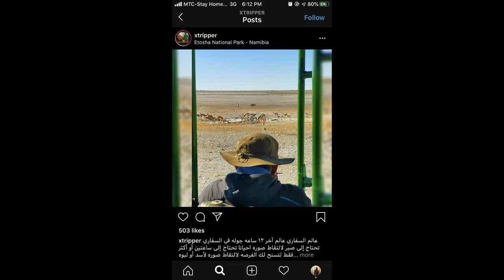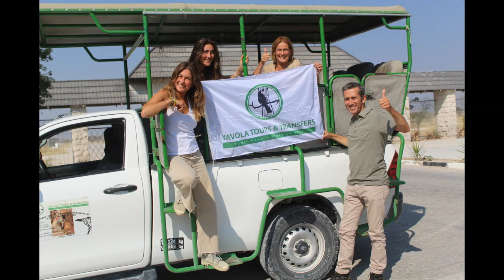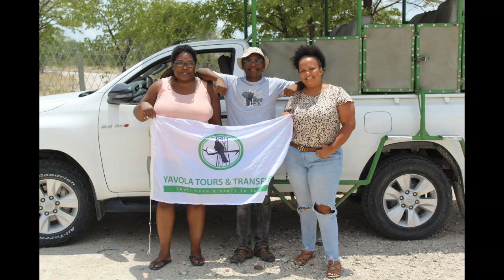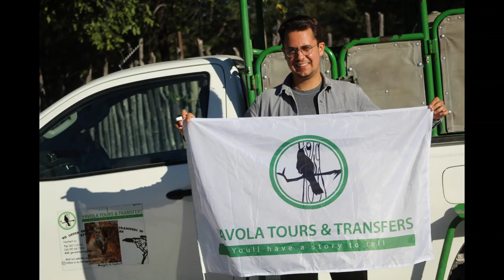Game drives in Etosha National Park with Yavola tours 2021-2022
A review of 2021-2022 Game-drives in Etosha National Park.
We basically offer group or private game drives.
Visit our Instagram page and website for more information.